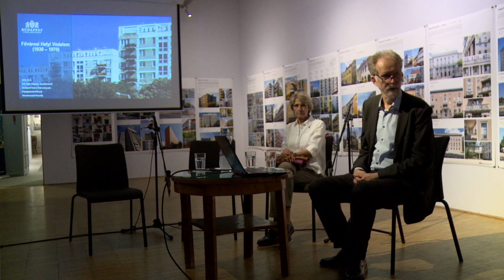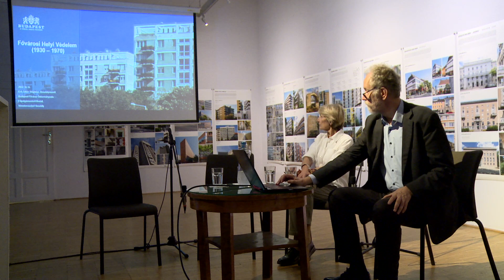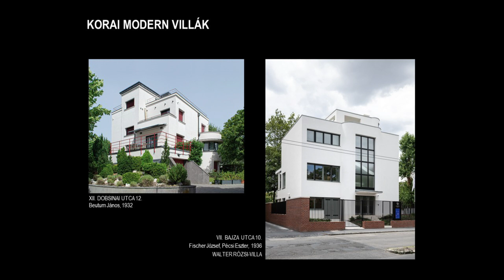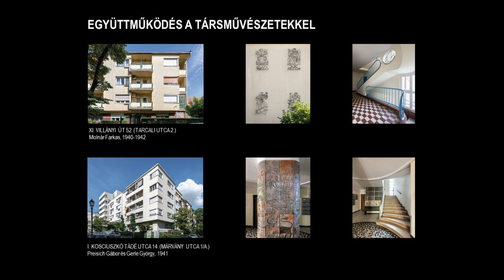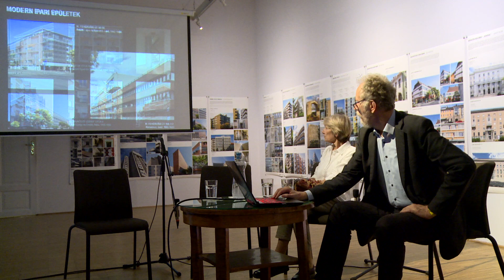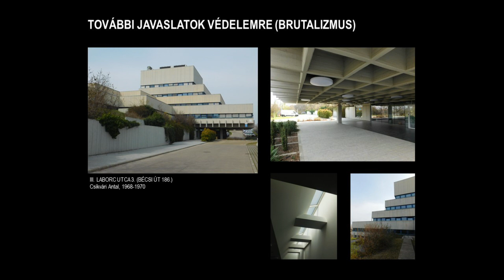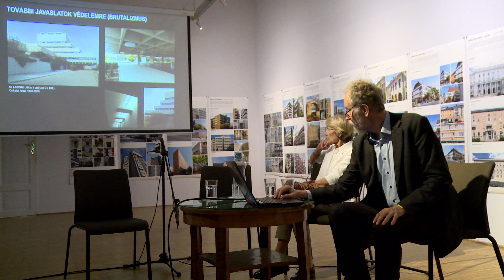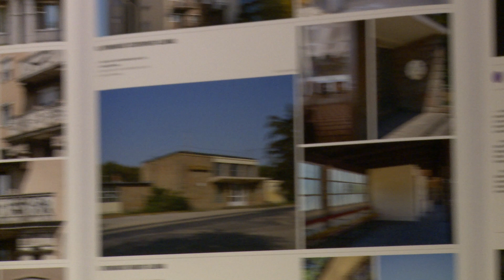FUGA 238_online: Eklektikától a brutalizmusig kiállítás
Erő Zoltán Budapest főépítésze és Branczik Márta  művészettörténész, Engedyné Juhász Veronika építész és Ferkai András építészettörténész beszélgetése a kiállítás zárónapján a FUGA Breuer Marcell termében 2022. október 15-én délután négykor.